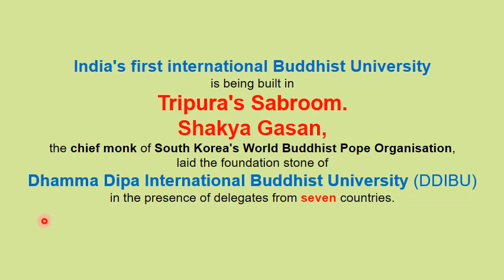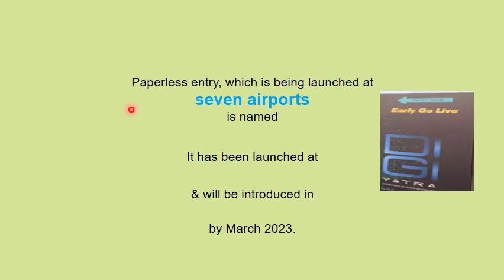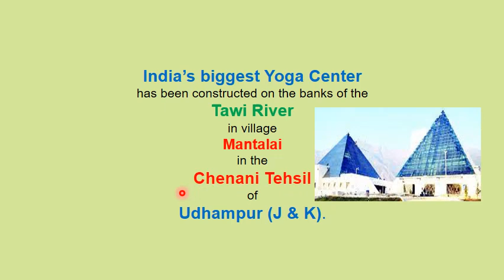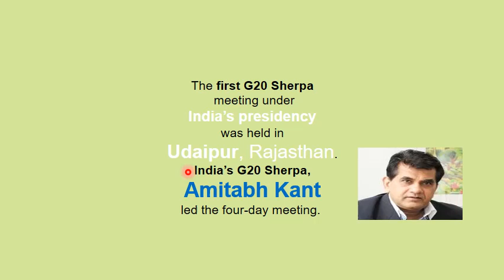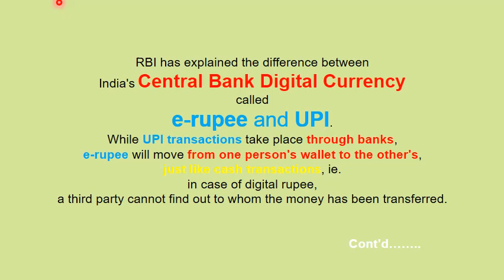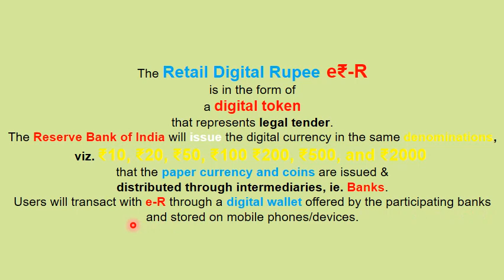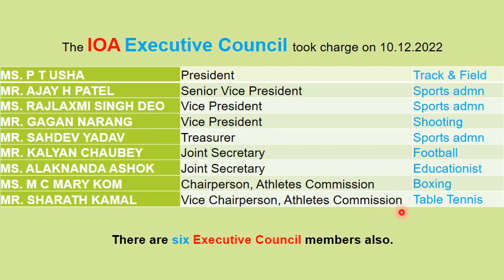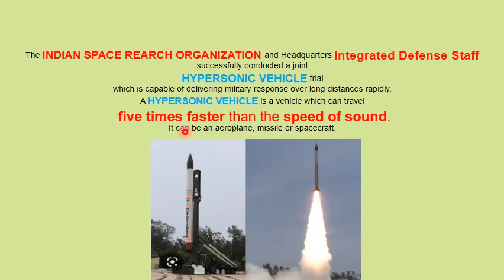CURRENT AFFAIRS- 15- Dec 01 to Dec 15, 2022- for Academic, Competitive, Entrance Exams & Enrichment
ACE- Academic, Competitive, Entrance Exam Preparation & Enrichment,
Mathematics,
Science,
Geography,
Economics,
Political Science,
Biology,
Physics,
Chemistry,
SSC,
PCS,